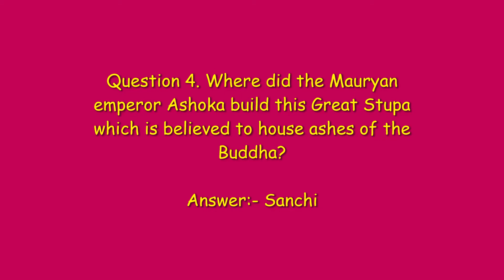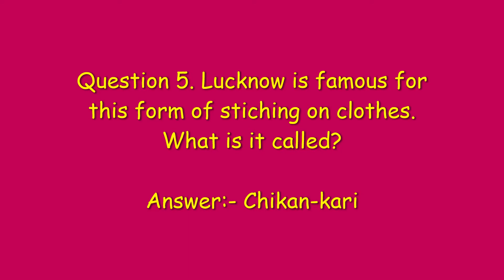Amazon Incredible India Quiz Answers | Win 15000 Amazon Pay Balance | Vikas Kohli | 15 August 2020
Amazon Incredible India Quiz Answers | Win 15000 Amazon Pay Balance | Amazon Quiz Today | Vikas Kohli | 15 August  2020